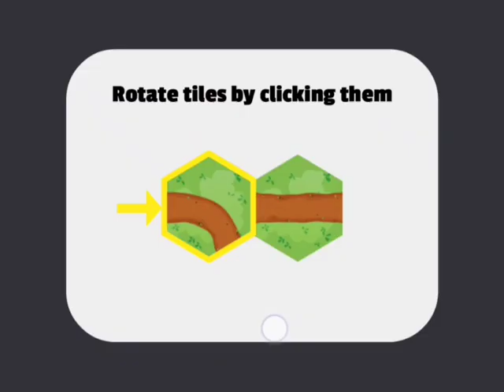Completing a Path Spinners Level